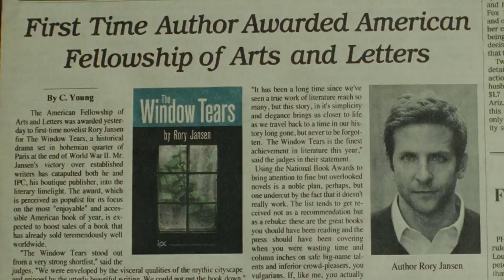The Words (2012) Behind The Scenes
Title: The Words
Studio: Independent
Genre: Drama
Directors: Brian Klugman, Lee Sternthal
Actors: Bradley Cooper, Zoe Saldana, Jeremy Irons, Dennis Quaid, Olivia Wilde, Ben Barnes